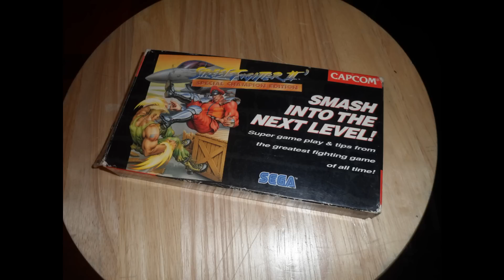Street Fighter 2: Champion Edition Rare Genesis Promo Video [HD]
This was a rare video tape sent to only a handful of people back in 1993. It is advertising the release of SF2: CE on the Genesis. If you look closely at 1:04, you can see a 6-player X-Men with two extra upper monitors for a total of 4 monitors for that one machine. Crazy.